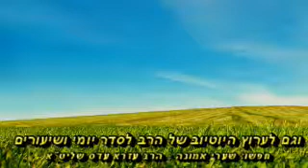🌹יונה חלק ג🌹- הרב עזרא עדס שליט"א